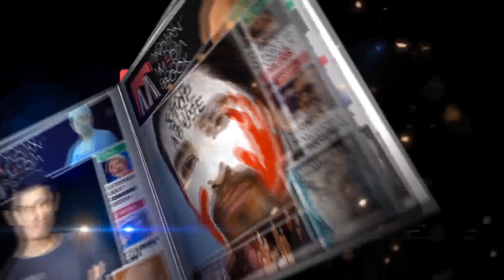PM Narendra Modi || Asaduddin Owaisi || Gujarat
Support Independent Journalism. Support India Media Book .